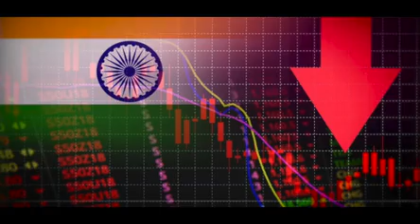Finally BJP has understood that in a democracy one has to work together for betterment of the people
Finally the BJP has understood that in a democracy one has to work together for the betterment of the people. We only hope they will continue this streak.